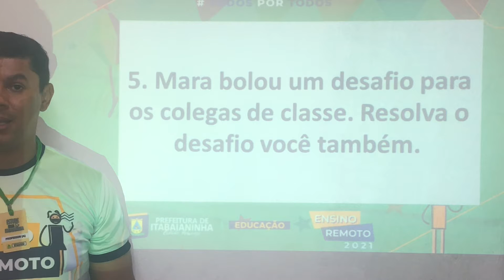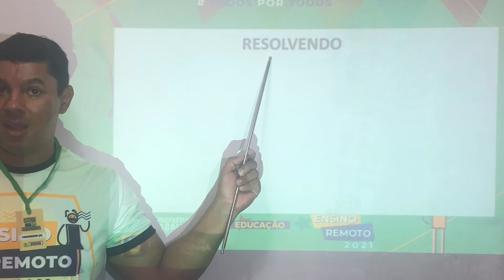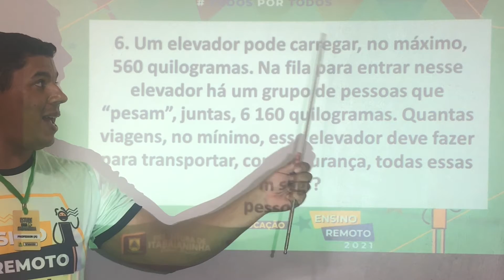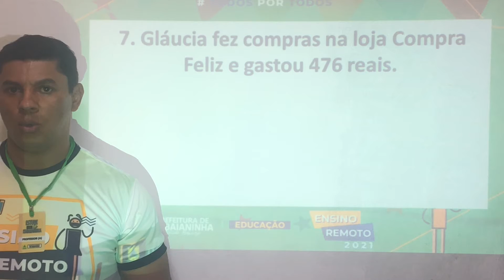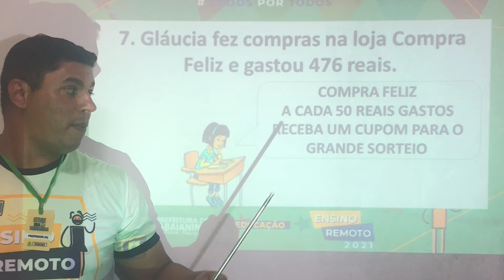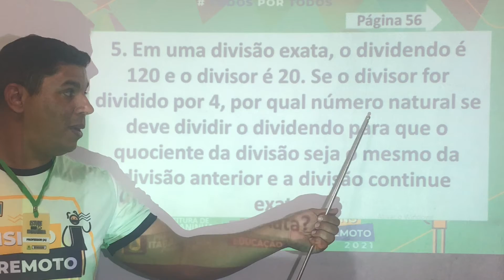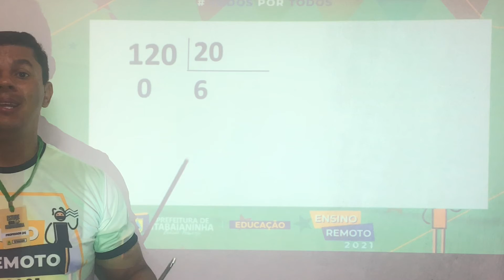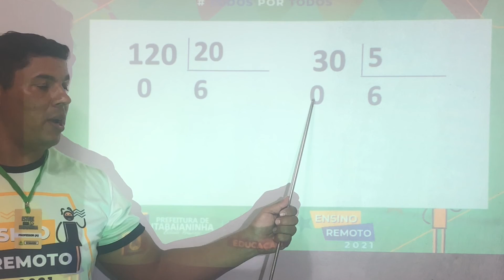Matemática - 6° Ano - aula 1 e 2 - (21/06 à 26/06) - divisão com naturais.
Matemática - divisão com naturais.